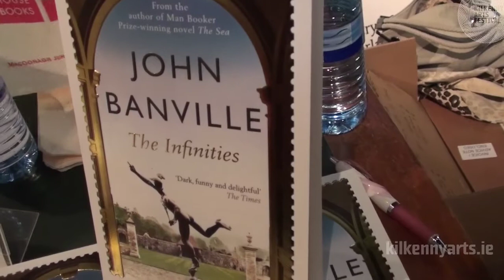John Banville & Hugo Hamilton | Kilkenny Arts Festival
John Banville & Hugo Hamilton read to the crowd at St. Canice's Cathedral as part of the literature strand during the 2010 Kilkenny Arts Festival.

Here's a look back to some of the conversation and talk that unfolded on the night.